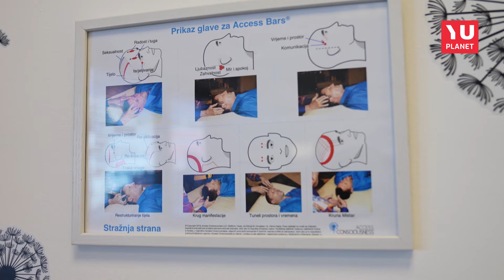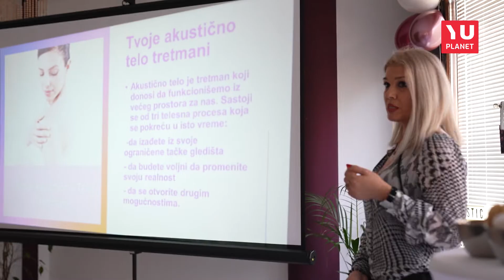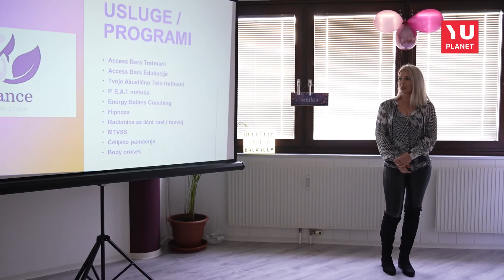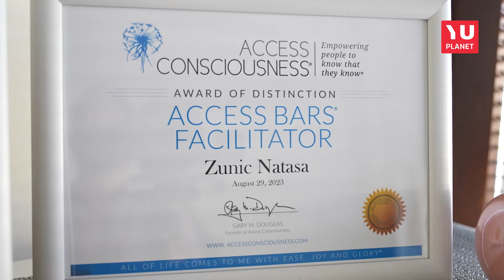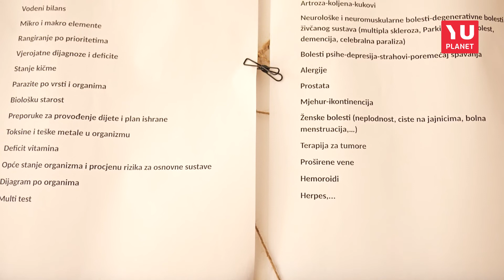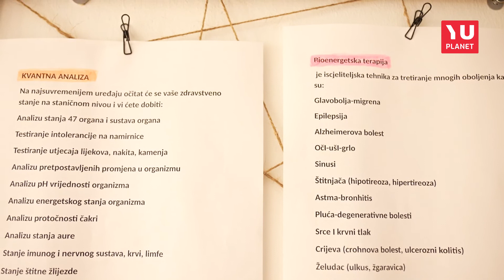Holistički Studio "Balance" - Nataša Žunić: "Holistički princip je da gledamo osobu kao celinu.."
Ukoliko želite pobjeći od stresne svakodnevnice svratite u novootvoreni holistički studio "Balance". Holistički pristup je dio drevne Kineske medicine I čovjeka posmatra kao cjelinu sačinjenu od tijela, duše, emocija I uma te se u procesu liječenja koriste razne metode kako bi se naše tijelo dovelo u balans. Upravo zbog toga I u Beču se pokazala potreba za jednim ovakvim studijom a otvorile su ga prijateljice Ankica Cmrečak I Nataša Žunić, certifikovane terapeutkinje više holističkih metoda.